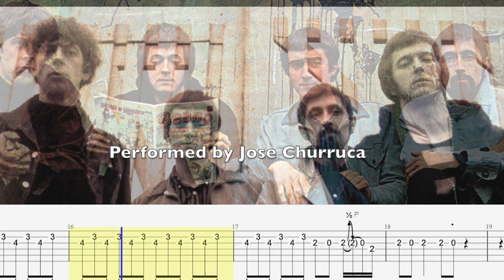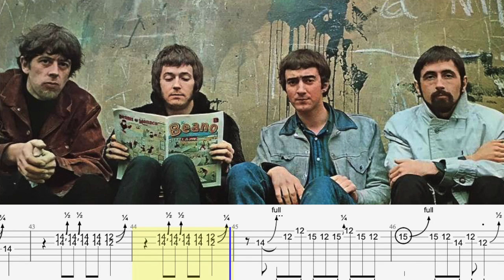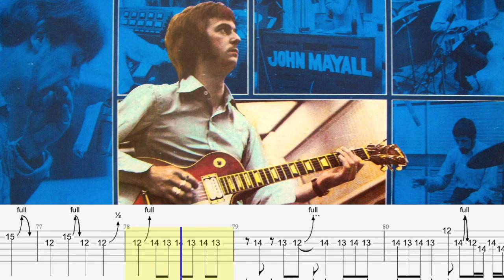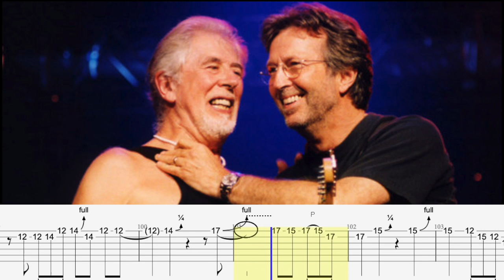Hideaway Backing Track